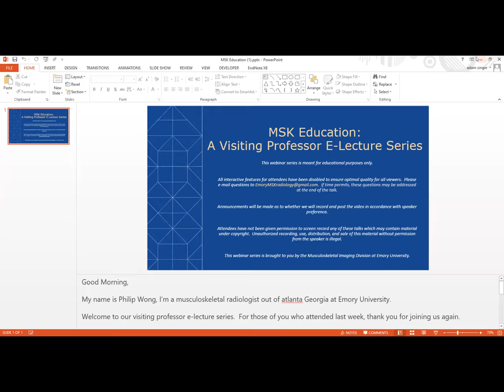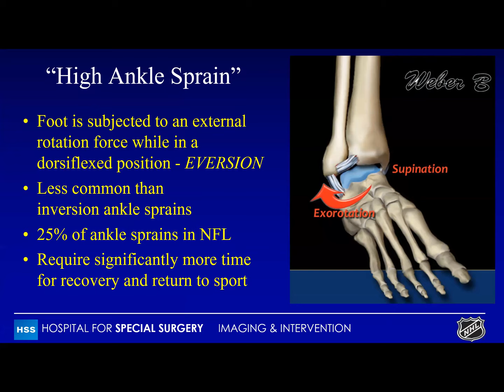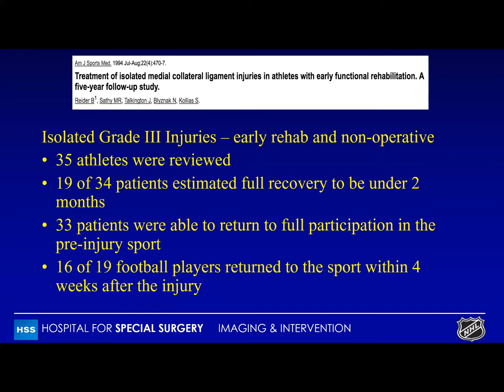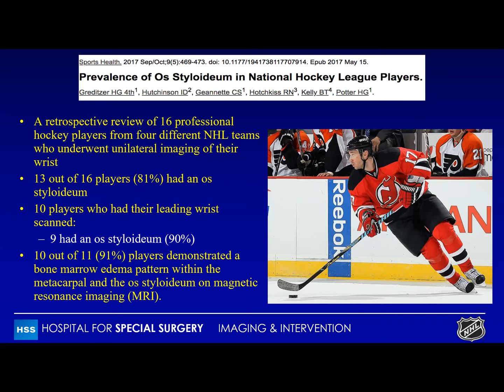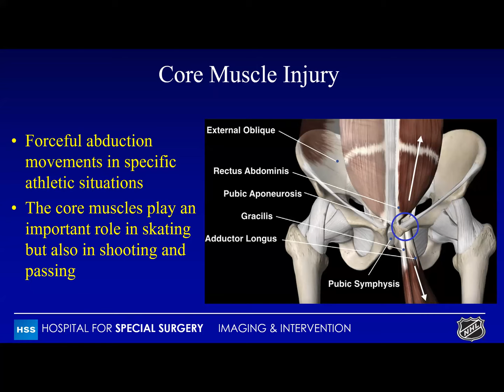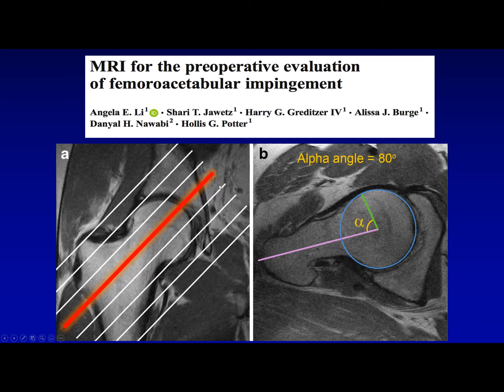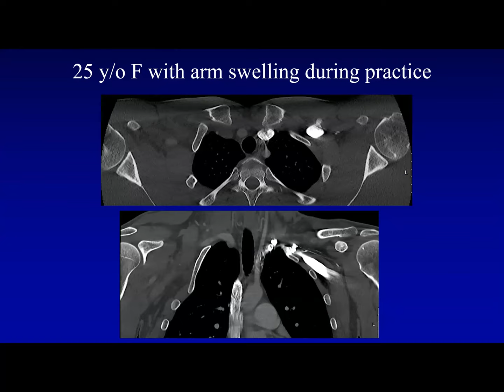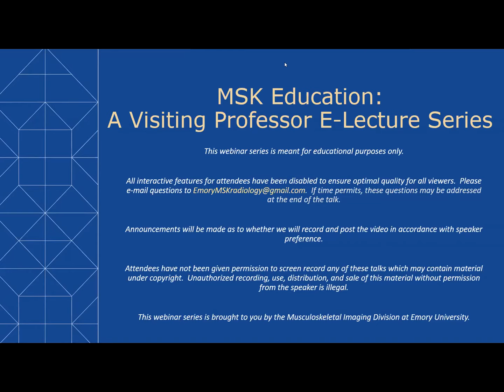Emory MSK E-Lecture Series - Dr. Tate Greditzer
Imaging injuries in hockey

Dr. Greditzer of the Hospital for Special Surgery provides information about

Topics covered:
-  Puck injuries
-  Ankle injuries
-  "Dirty hits"
-  MCL injuries
-  PRP for tendon injuries
-  Wrist injuries, dynamic US, carpal bossing and accessory ossicles
-  Intra-articular pathology including FAI
-  Core injuries
-  Hip pointers / hip checks
-  Butterfly goalies
-  Arterial dissections
-  SC joint injuries

Thank you Dr. Greditzer!